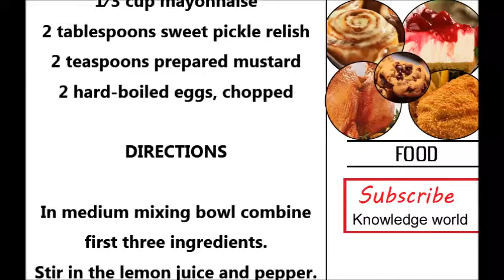how to make chicken salad at home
Identical headlines :
how to make chicken salad with grapes
how to make chicken salad sandwiches